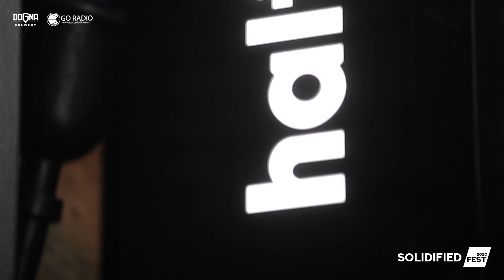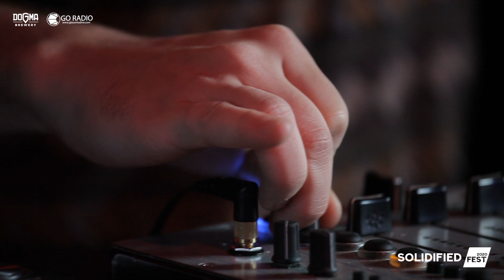Shimammo | SOLIDIFIED Fest 2020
Shimammo @ Half, Belgrade | minimal stage @ SOLIDIFIED Fest 2020

On point in 1 hour of minimal excellence by Red District, Faze Audio and Not Allowed boss.

SOLIDIFIED Fest 2020
5 genres • 25 artists • 5 venues • 25 hours LIVE STREAM! Happy New Year! 🎄

SOLIDIFIED Fest is innovative concept created to re-connect artists and their respected fans in times of severe social detachment. We aim to provide premium listening experience for electronic music fans, who can enjoy various genres and artists in broadcasts from best venues in Belgrade. During the live streams they can chat with like-minded listeners and support artist they love by buying them a drinks of choice!
We invite you to welcome 2021 and goodbye 2020 together, so gather your friends and grab some drinks, buy one for the artists and enjoy the ride! 🍻🙏❤